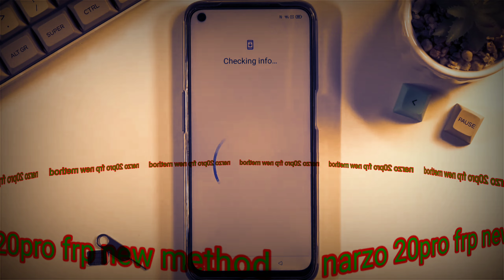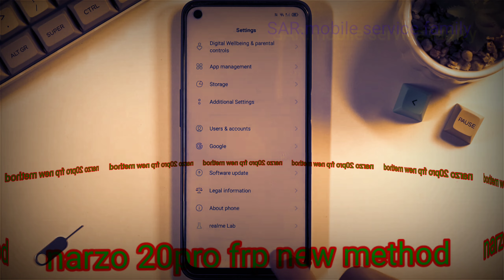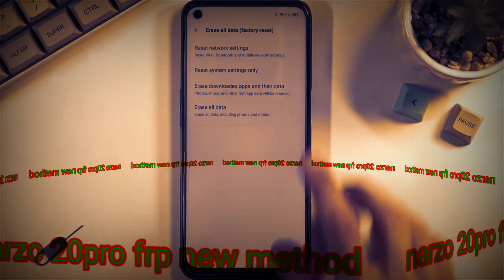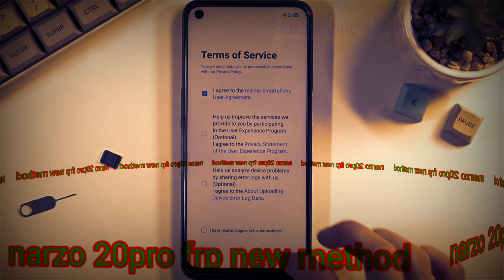narzo 20pro frp remove